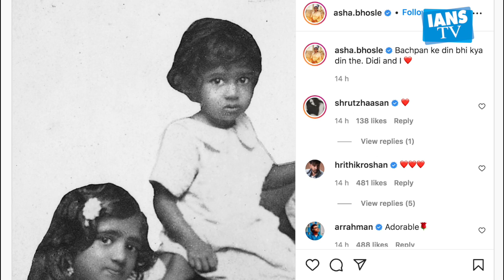Asha Bhosle dedicates 'Sujata' song to her Lata Didi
Veteran singer Lata Mangeshkar, who has earned worldwide fame with her melodious voice, is no longer with us. Let us tell you that Lata started her career in 1942 at the age of 13 and has sung more than 30,000 songs in various Indian languages. After the death of Lata Mangeshkar, her sister and veteran singer Asha Bhosle has also remembered her.